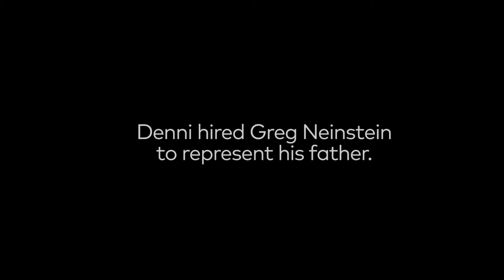Testimonial: Denni's father was in a motor vehicle collision and his family hired Greg Neinstein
Denni's father was involved in a motor vehicle collision and he was left in a coma. Denni hired Greg Neinstein from Neinstein Personal Injury Lawyers to represent his father and Greg helped negotiate everything with the insurance company.